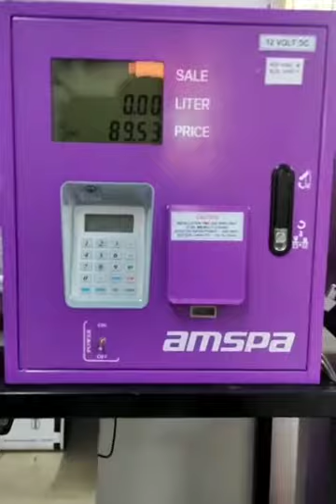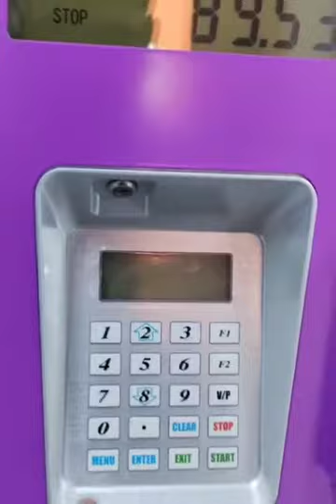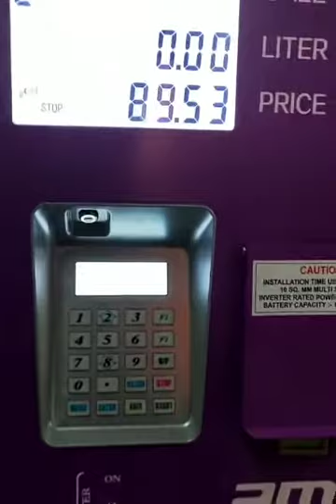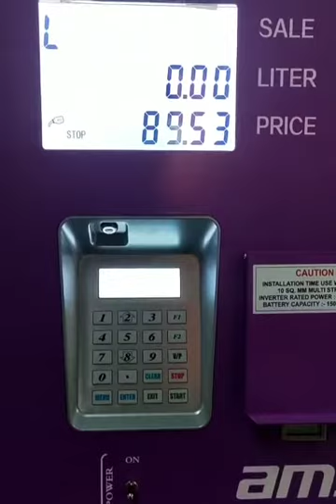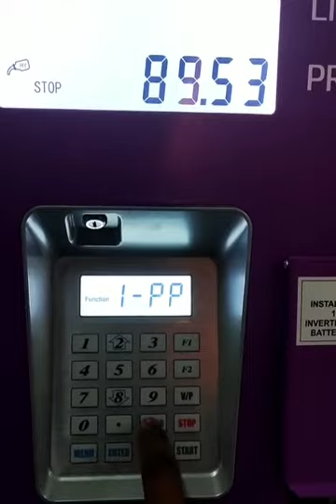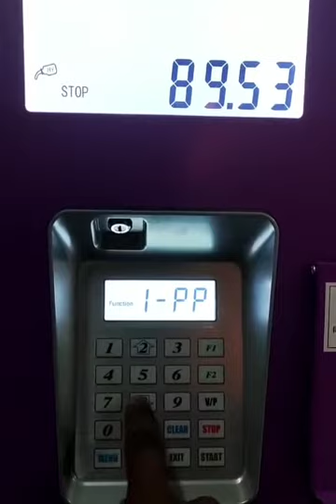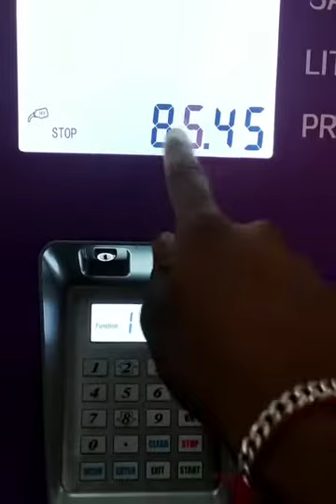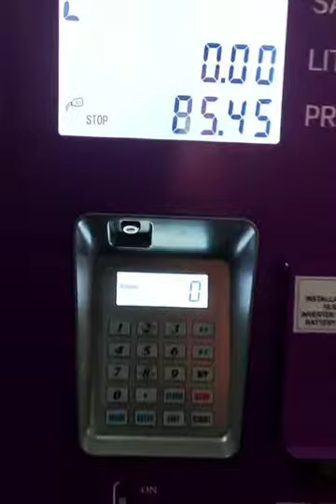AMSPA Fuel Dispenser Set Sale Price Pune Maharashtra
Amspa Engineering P Ltd. ( Pune ) India